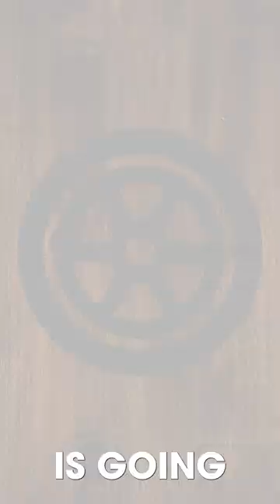Why do wheels spin backwards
🎥 The camera I use
📸The lens I used for this video
📷Other lens I used
🕶️ND Filter
👍Tripod Fluid Head
💡Lights I use
Light Dome
Camera Stabilizer I use

🎶The Music I use in All my videos - Unlimited Lifetime Access!

This is why wheels appear to spin backwards. It is called the wagon wheel effect. Full video on my channel.